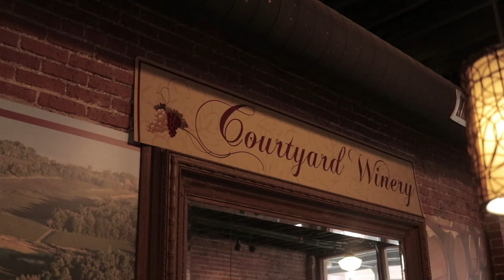Restaurant Commercial Ad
Check out our Commercial for the Pennsylvania Market in Pittsburgh Pennsylvania. This is an example of a commercial video because of its direct demonstration of the products/services offered at the venue.